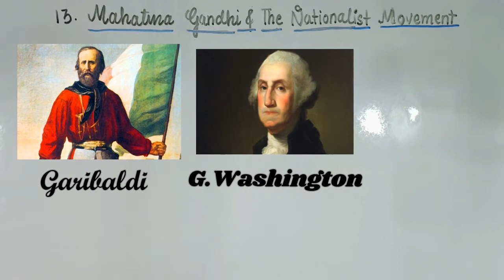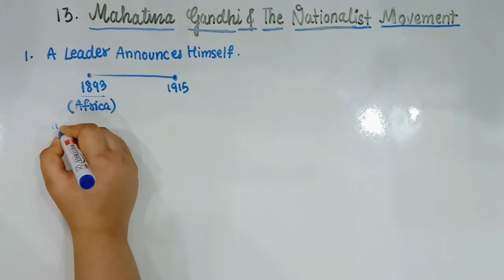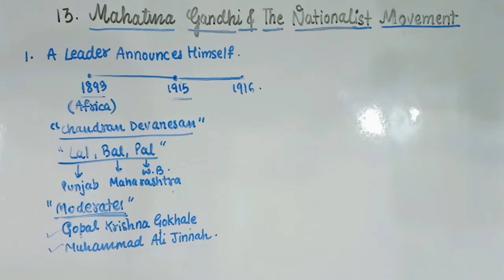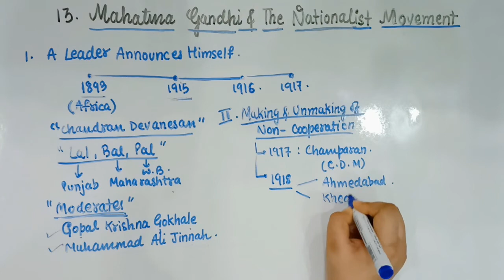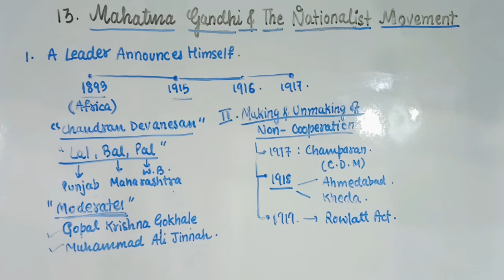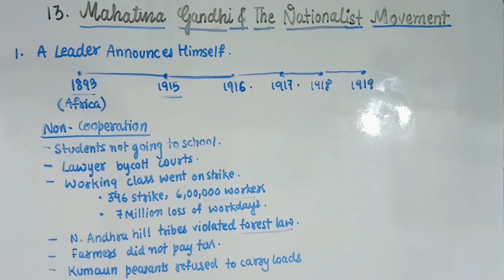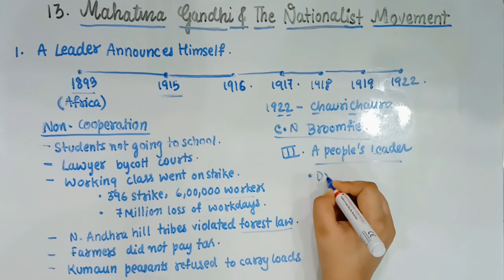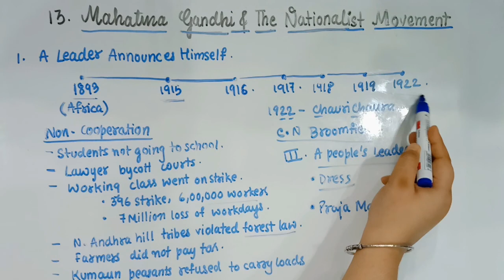Mahatma Gandhi and the Nationalist Movement | Class 12 History | Part 1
Hello guys ! this is PART 1 of this chapter where we will discuss the events from 1915 to 1922. We will look how Gandhi made several contributions with his vigorous struggles and protests. From Champaran movement to Ahmedabad and kheda satyagraha, non cooperation movements and Chauri chaura, we will look into its minute details.